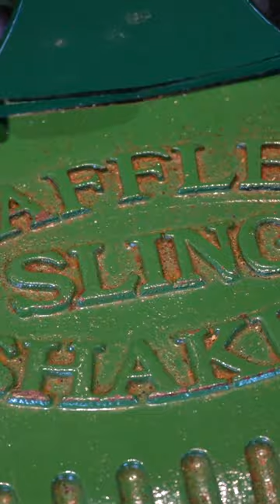Trying THE ORIGINAL "Singapore Sling" at Raffles Hotel 🇸🇬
Long Bar, home to this iconic Singapore sling, is a cool looking bar that will give you the 1915 vibe when the sling was invented!!